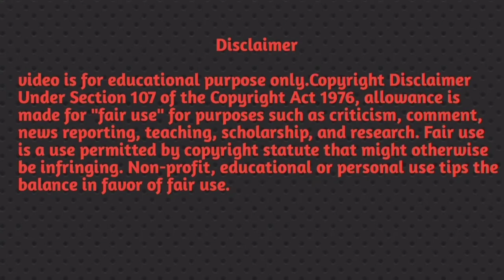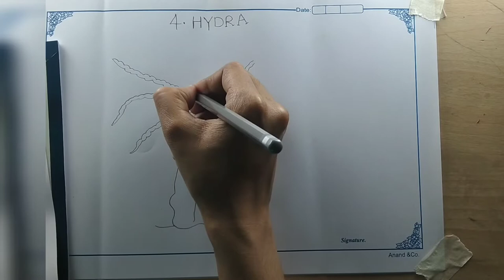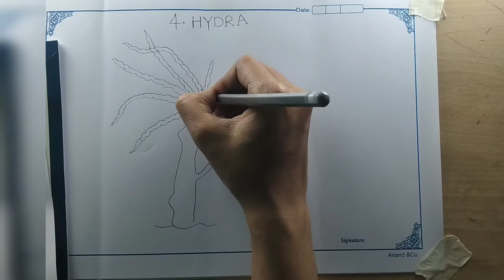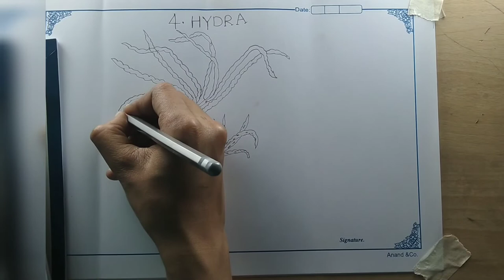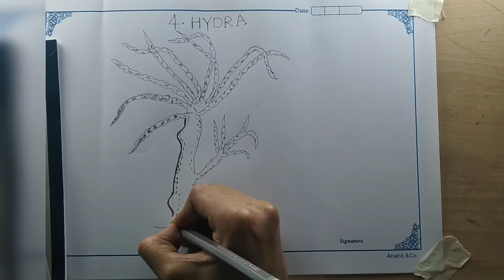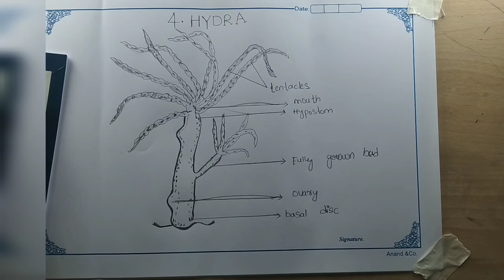Intermediate zoology practical record. How to draw hydra #104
So , youtube channel which is related to painting 🖌️ drawing, sktech, calligraphy, crafting etc So with the help of my vedios you can easily do all this stuffs okay ..

So guy's i have started a different stuff i.e intermediate zoology practical record ⏺️ that would be helpful for u all.